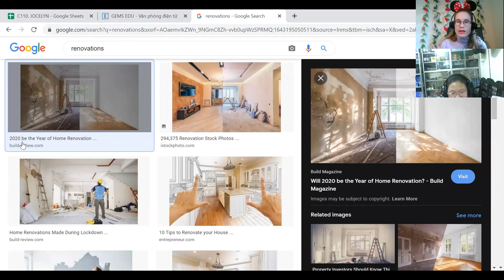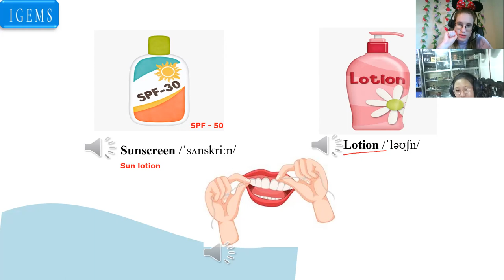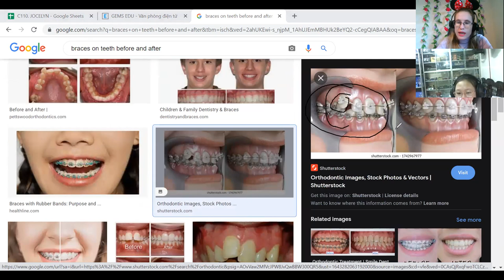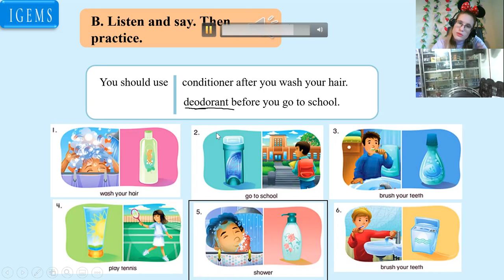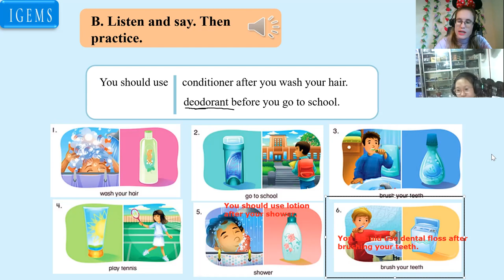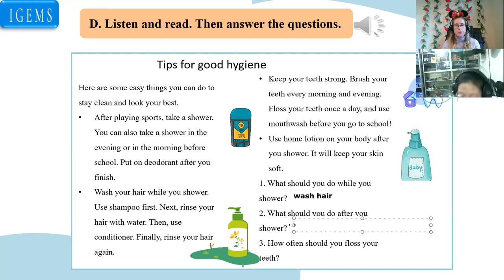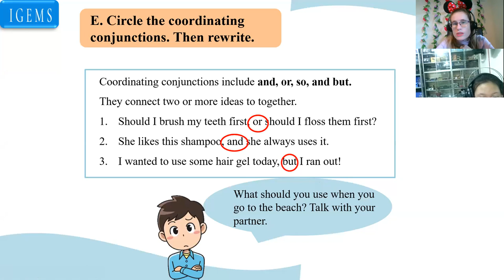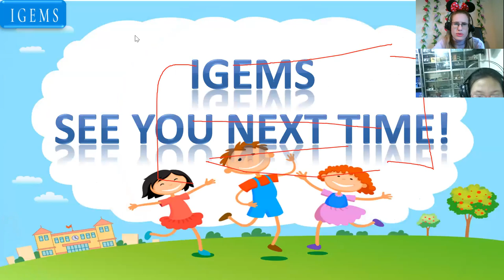Lê Phạm Vân Anh (Kelly)18:00- 18:45 Up 6- Unit 4- Lesson 2